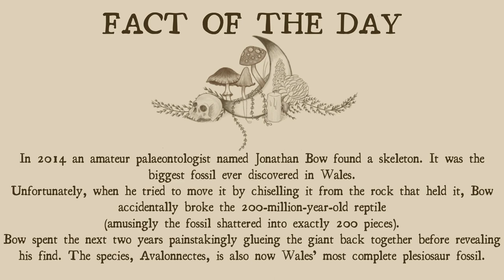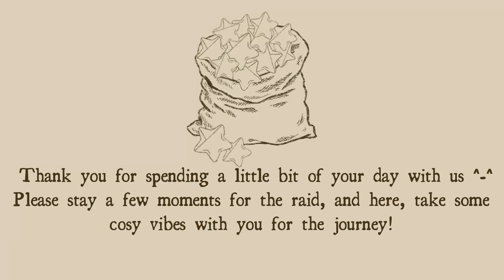Needle Felted Cute Plesiosaur Satisfying Timelapse - Part 2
Hello lovelies! It's Dinovember! Seeing as I started with a not-quite dino with the Pterodactyl, I continued with a Plesiosaur!